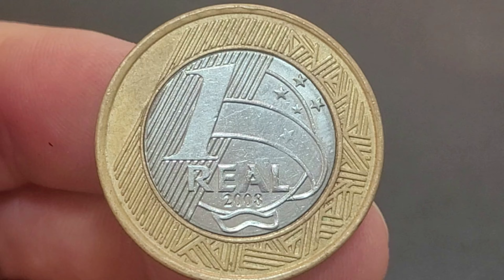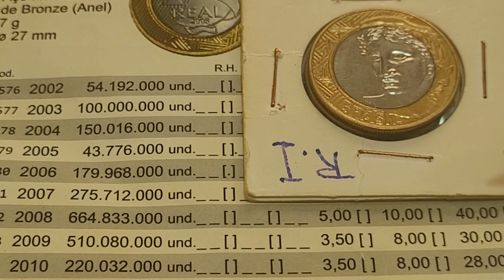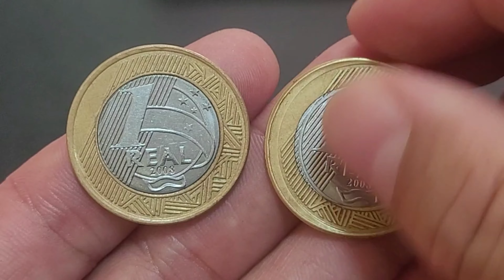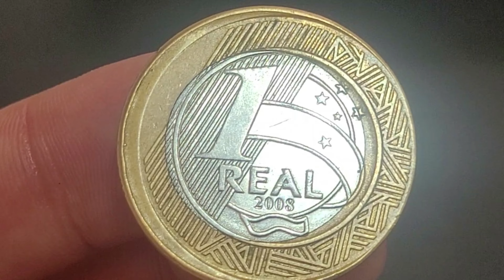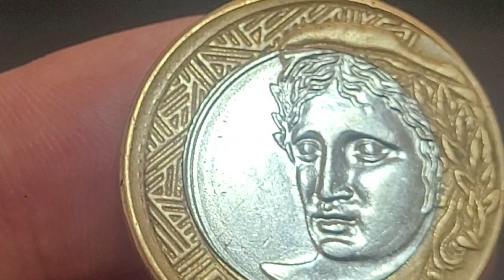💫 MOEDA RARA DE 1 REAL 2008 QUE VALE OURO NA NUMISMÁTICA CONFIRA QUEM TEM JÁ SE DEU BEM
💫 MOEDA RARA DE 1 REAL 2008 QUE VALE OURO NA NUMISMÁTICA CONFIRA QUEM TEM JÁ SE DEU BEM, apresenta a moeda 1 real 2003 Cobiçado pelos os colecionadores de moedas na numismática. 💫 MOEDA RARA DE 1 REAL 2008 QUE VALE OURO NA NUMISMÁTICA CONFIRA QUEM TEM JÁ SE DEU BEM, vamos atualizar valores de catálogo e de mercado da moeda com erro de cunhagem disco deslocado e os valores da moedas sem erros nos seus três estados de conservação. Fica a dica quem tem se deu bem confira as suas moedas a numismática além de ser um hobby é um bom investimento, sejam bem-vindos e bem-vindas ao universo mágico da numismática no canal Wellington Novos Colecionadores.